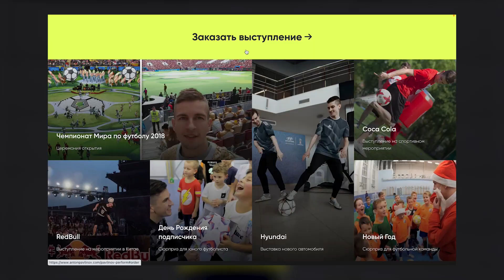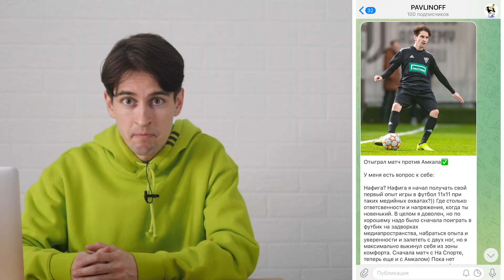Смотрим ВИРУСНЫЕ ФУТБОЛЬНЫЕ ВАЙНЫ / RECEBA с переводом на русский!